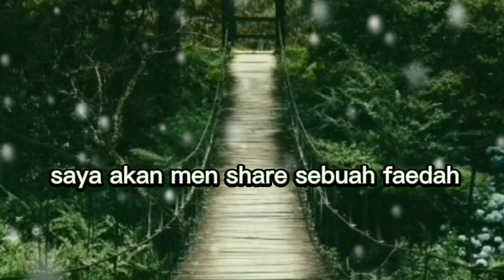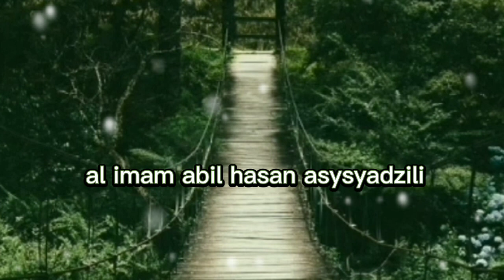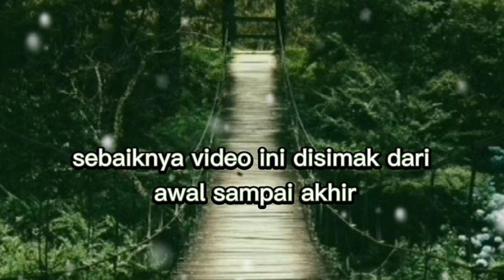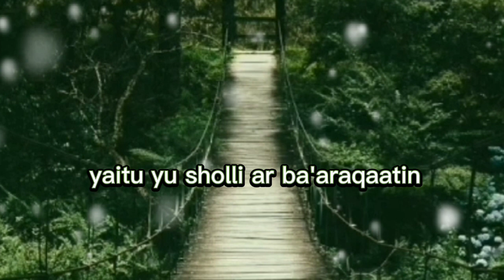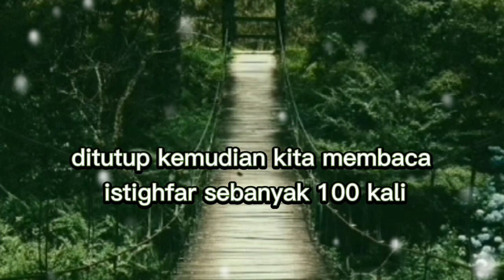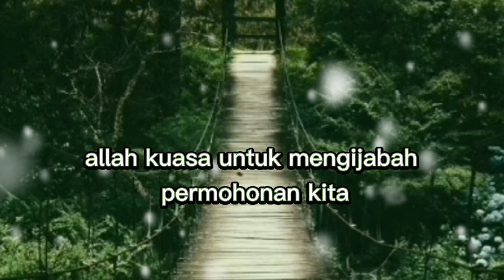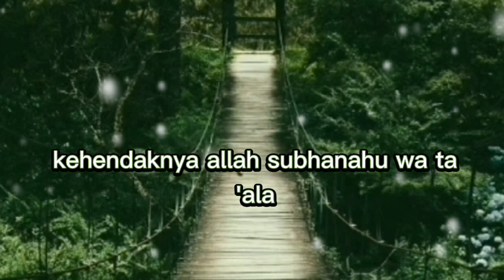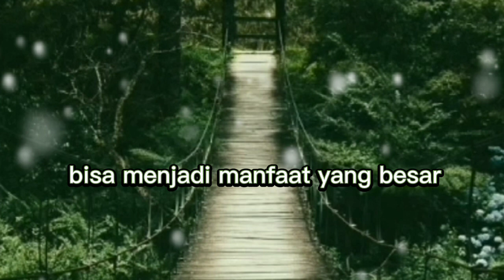Amalan Memohon Rezeki Yang Melimpah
Usaha dan doa bagai dua paket yang mesti berjalan satu sama lain ketika menjalani berbagai rangkaian hidup, tak terkecuali ketika membicarakan rezeki.
Inilah amalan Memohon Rezeki Yang berlimpah,
Yang ada di video kali ini
Lengkap dengan tata cara mengamalkan nya.

Lihat juga;